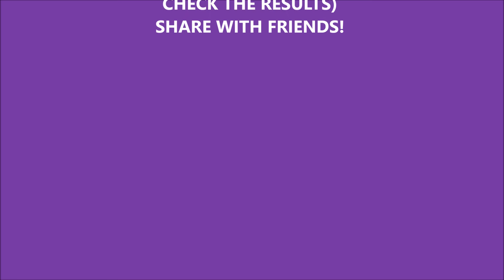САМОЕ БЫСТРОЕ ЧУДО В МИРЕ! *FASTEST MIRACLE IN THE WORLD (20.03.17)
Для занятых и деловых, дарю это чудо по восстановлению вашего уровня РА до 1)оптимального 2) максимального.
For busy and business, I give you a miracle to restore your RA level to 1) optimal 2) maximum.

Если вам помогают мои медитации, лечебные сеансы, советы, вы можете, по своему желанию, поблагодарить меня в виде финансовой поддержки, в размере той суммы, которую можете себе позволить.
Благодарю!
Мои реквизиты:
Ткаченко Игорь Анатольевич
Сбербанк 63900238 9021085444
ВТБ (VISA) 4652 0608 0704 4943